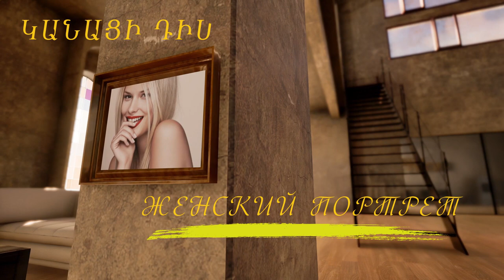Я дала слово людям остаться здесь до решения вопроса Карабаха-Цветана Паскалева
Специальный выпуск передачи  "Женский портрет", приуроченный к юбилею документалиста, автора многочисленных фильмов об Арцахе Цветане Паскалевой,  в которой она делится воспоминаниями о пройденном пути в Карабахе и о том, почему приняла решение остаться в Армении, а также рассказывает о той работе, которую делает по сегодняшний день и которая  стала ее жизненной миссией.